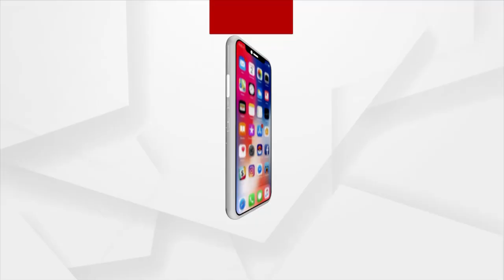ବିଶ୍ୱ ନଡିଆ ଦିବସରେ ଚିତ୍ରଶିଳ୍ପୀ ପ୍ରିୟଙ୍କା ସାହାଣୀଙ୍କ ଶୁଭେଚ୍ଛା ବାର୍ତ୍ତା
ବିଶ୍ୱ ନଡିଆ ଦିବସରେ ସମସ୍ତଙ୍କୁ ଶୁଭେଚ୍ଛା ବାର୍ତ୍ତା ଦେଇଛନ୍ତି ଚିତ୍ରଶିଳ୍ପୀ ପ୍ରିୟଙ୍କା ସାହାଣୀ। ନଡ଼ିଆ ଉପରେ ଆଙ୍କିଛନ୍ତି ମହାବାହୁଙ୍କୁ ଏବଂ ଅନେକ ସୁନ୍ଦର ସୁନ୍ଦର ଚିତ୍ର।